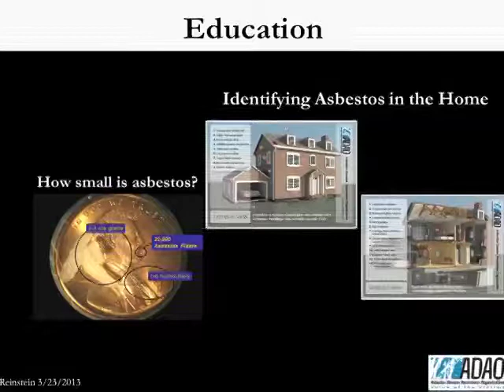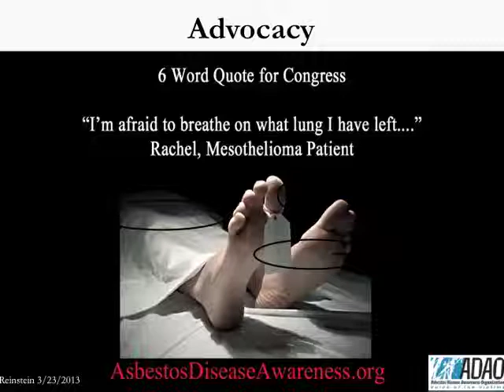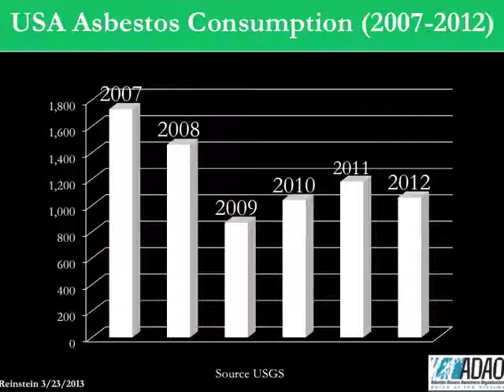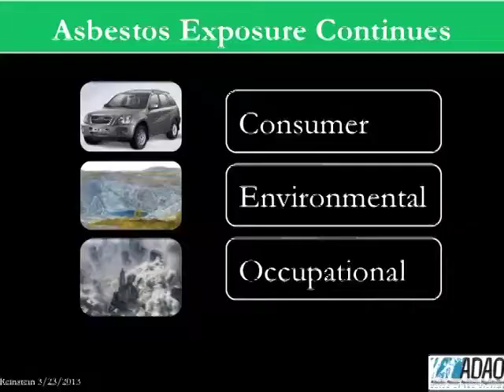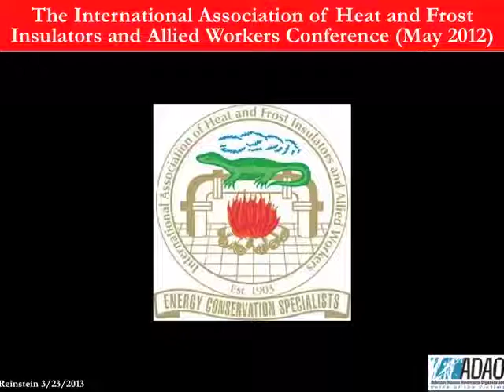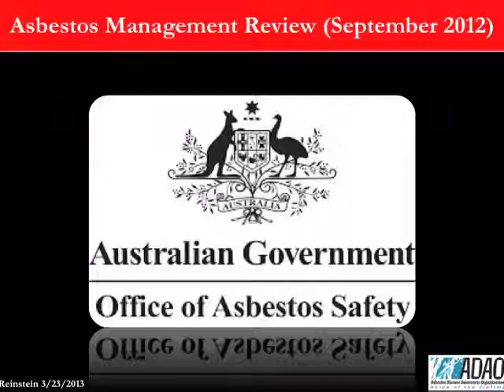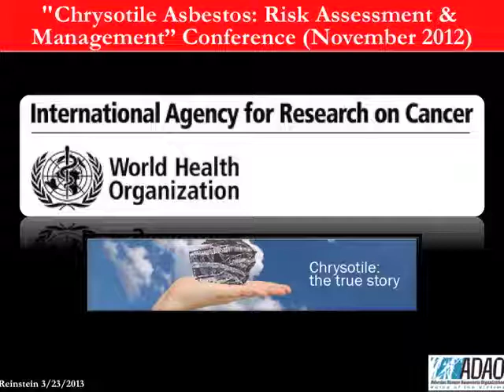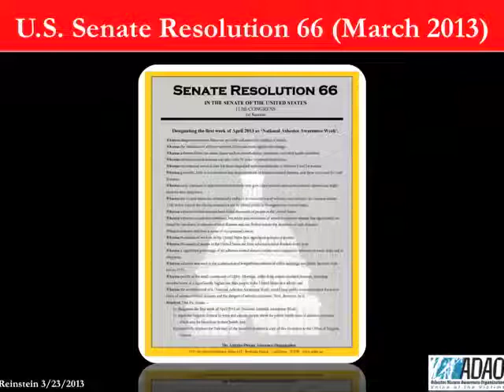2013 ADAO AAC Linda Reinstein: "The Global Asbestos Struggle: Progress and Challenges"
9th Annual International Asbestos Awareness Conference, "The Asbestos Crisis: New Trends in Prevention and Treatment" - March 22-24, 2013 in Washington, DC.